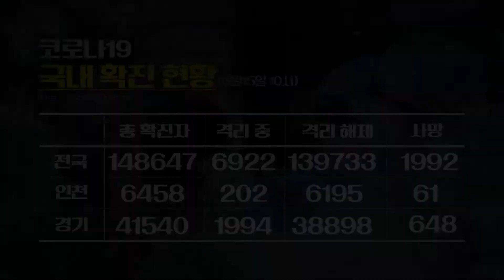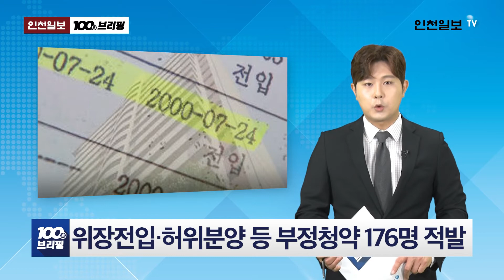[100초 브리핑] 송영길표 '누구나집'­… 실현 의구심 外 210615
6월 15일 화요일 인천일보 100초 브리핑 시작합니다
▲ 송영길표 ‘누구나집’… 실현 의구심
‘송영길표’ 누구나집 1호 사업지인 인천 도화구역에서 입주 이후 수년째 분양전환을 둘러싼 갈등이 벌어지고 있는 가운데 실현 가능성에 대한 의구심이 제기되고 있습니다. 사업 주체가 바뀌는 과정에서 입주자에게 불리한 계약이 체결됐다는 국민권익위원회 판단도 나왔습니다.
▲ 인천에서도 ‘신 친이계’결집
내년 초 대통령선거를 앞두고 인천에서도 유력 대권주자 ‘이재명 경기지사’를 지지하는 더불어민주당 현직 광역·기초의원 모임이 조직됐습니다. 이른바 ‘대동세상연구회 인천지역본부’는 지난 12일 인천시의회 로비에서 출범식을 진행했습니다.
▲ 국토부, 제2순환제2고속도로 ‘모순적 태도’
국토교통부가 습지보호지역인 송도갯벌을 관통하는 노선으로 계획된 수도권 제2순환고속도로 인천-안산 구간 공사를 원안대로 추진한다고 밝혔습니다. 환경 훼손 우려에는 ‘사회적 합의’를 약속하면서도 ‘빠른 추진’을 강조하는 다소 이중적인 입장도 내놨습니다.
▲ “한탄강 살리자” 중기 폐수시설 개선 국비 요청
경기도가 한탄강 수질 개선에 꼭 필요하다며 정부에 국비 지원을 요청했습니다. 현재 북부지역 섬유·염색·피혁 분야 중소기업을 대상으로 수질 개선 지원 사업을 추진 중이지만 지방비만으로는 부족하다는 판단입니다.
▲ 위장전입·허위 분양 등 부정청약 176명 적발
경기지역에서 타인 명의로 토지를 매입한 후 지분 쪼개기 방식으로 부당이익을 챙긴 기획부동산과 부정청약자 등이 무더기로 적발됐습니다. 이들이 챙긴 불로소득만 1434억 원에 달하는 것으로 조사됐습니다.
▲ 김대중 대통령 사저 기념관 일반 공개
고양시 정발산동에 위치한 김대중 대통령 사저 기념관이 지난 14일 개관식을 갖고 15일부터 일반에 공개됩니다. 기념관은 본채와 별채 등에 김 전 대통령이 사용하던 가구와 유품을 전시하고, 지하 밀실과 지하통로 등도 공개됩니다.